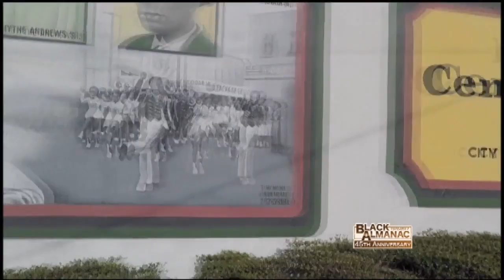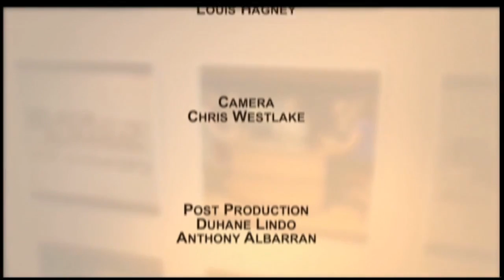Black Almanac - Sunday June 11, 2017